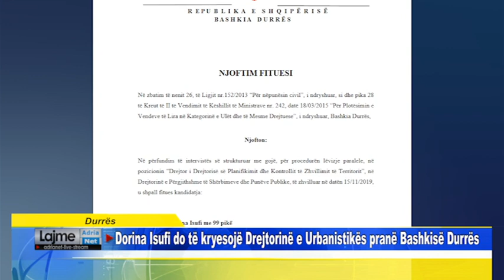Durrës Dorina Isufi do të kryesojë Drejtorinë e Urbanistikës pranë Bashkisë Durrës